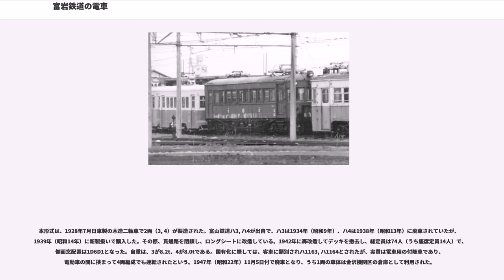富岩鉄道の電車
富岩鉄道の電車（ふがんてつどうのでんしゃ）

本項では、富岩鉄道（現在の富山ライトレール富山港線）が保有した電車について記述する。

富岩鉄道は、富山市内と神通川河口の岩瀬浜を結ぶ鉄道として1924年（大正13年）7月に富山口 - 岩瀬港間を開業、さらに1926年（昭和2年）12月には国有鉄道富山駅への乗り入れを果たし、全通した。この鉄道は、開業当初より直流600Vにより電化されており、電車が運行されていた。

1941年（昭和16年）12月1日、陸上交通事業調整法により富岩鉄道は富山電気鉄道（現在の富山地方鉄道）に合併され、同社の富岩線となった。さらに1943年（昭和18年）6月1日には、戦争遂行の要請から富岩線は買収・国有化され、鉄道省の富山港線となった。

この際、鉄道省に引き継がれた電車は、両運転台式で車体長12 - 14m級直接制御式のボギー車2形式（ボ1形、セミボ20形）4両である。これらは、私鉄時代の番号のまま使用され、いずれも国鉄形式を与えられないまま廃車された。同時に買収された電気車には電気機関車2形式2両（ロコ1、ロコ2）、客車には1形式（ハ1形）2両があった。

開業時には、名古屋鉄道から譲り受けた木造四輪単車2両（モハ10形、10, 11）があったが、両車を接合する改造名義で富岩線用ボギー車を製作する目論見で、日本鉄道自動車で工事中に買収となり、鉄道省には引き継がれなかった。この車両は1944年に富山地方鉄道モハ30形（30）として落成し、のちにクハ150形（151）となっている。旧車体は、日本鉄道自動車から銚子電気鉄道に渡り、客車（ハフ10形）として使用されたという。

富岩鉄道が開業時に用意した木造ボギー車で、1924年6月に2両（1, 2）が大阪鐵工所で製造された。記号として付されている「ボ」とは、ボギー車の意味である。

前面は、当時の大阪電気軌道や南海鉄道の電車が採用したのと同様の大きなRの付いた半流線型の5枚窓で、それぞれの窓の上部はアーチ形の曲線を描いている。側面は片引戸を両端に寄せた2扉で、窓配置はD22222Dであったが、扉の上部も前面と同様のアーチを描き、2個一組となった側窓の上部幕板にもそれぞれアーチ形の欄間が付けられているという、実に優雅な車両であった。最大長は12,065mm、最大幅は2,628mm、最大高は4,150mm、自重は17.65tで、総定員は74人、うち座席定員は18人（1942年（昭和17年）座席半減後）である。

屋根は丸屋根で、集電装置は当初ポールであったが、1928年（昭和3年）にパンタグラフへ交換された。

英国メトロポリタン＝ヴィッカース(MV)社製のT4D形、主電動機も同社製の定格出力52.22kWのものを2個装備した。歯車比は15:69である。台車は、日本車輌製造（日車）製のC形を履く。

1943年の国有化後も、そのまま富山港線で使用されたが、1945年（昭和20年）の太平洋戦争終戦直後に休車となり、1948年（昭和23年）4月7日付けで廃車されて、2両とも富山地方鉄道に譲渡された。

富山地方鉄道では、一時期立山線で付随車代用として使用した。その後、高伏線（現在の万葉線高岡軌道線）に移り、同線への新造車投入にともなって両車とも除雪用になり、ボ2は笹津線に移った。1959年（昭和34年）4月、高伏線が加越能鉄道に譲渡されたのにともない、ボ1は同社の所属となり、1971年（昭和46年）まで使用された。

ボ2は、その後主電動機をウェスティングハウス・エレクトリック社製（形式不明）4個に交換し、制御器も日立製作所製RP形に交換された。もともと装備していたMV社製の電動機は、ボ1とともに予備用として加越能鉄道に譲渡されたという。車体も鋼板貼り付けによって更新され、優雅なアーチ形の飾りは失われて、前面も3枚窓となった。同車は、1980年（昭和55年）に廃車となっている。

時期は不詳（1950年代 - 1960年代?）であるが、富山地方鉄道ではデニ6000形（6001, 6002）を称したことがあり、その後旧番に復したという経過がある。

本形式は、電車の増備として製造された半鋼製ボギー車で、1927年（昭和2年）7月に1両（20）がボ1形と同じ大阪鐵工所で、1928年（昭和3年）11月に1両（21）が日本車輌製造本社で新製された。形式記号の「セミボ」とはセミスチール（半鋼製）のボギー車の意味である。

基本的にボ1形の形態を踏襲した両運転台の前面半流線型...